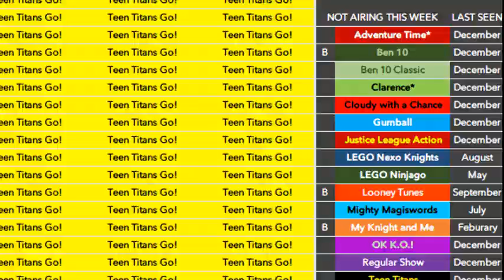29 de diciembre de 2020(2)